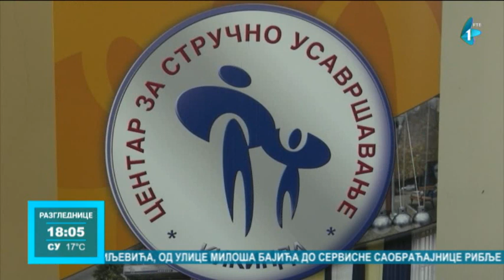Tribina o prevenciji vršnjačkog nasilja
Kikinda je bila domaćin tribine „Borba protiv nasilja – kako izaći na kraj sa agresijom i šta raditi“. O temi su govorili eminentni stručnjaci iz oblasti školske psihologije, koji su istakli da prevencija vršnjačkog nasilja nije izolovana od prevencije ukupnog nasilja u društvu.